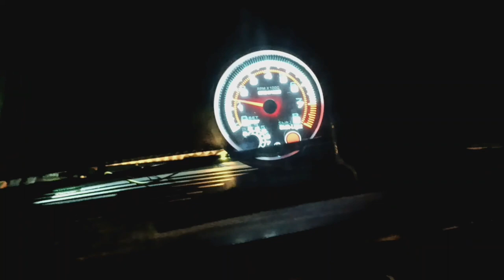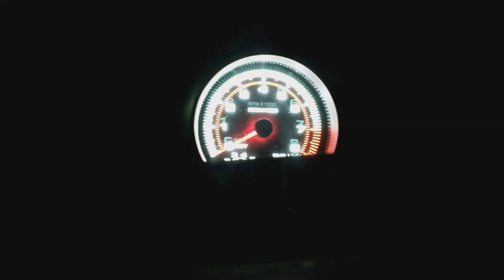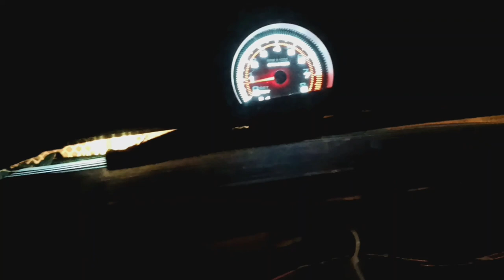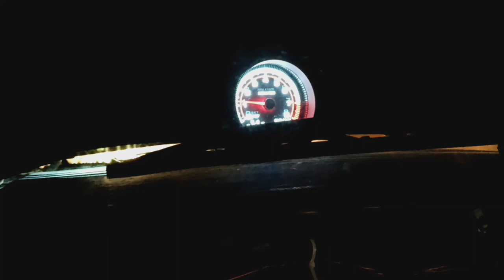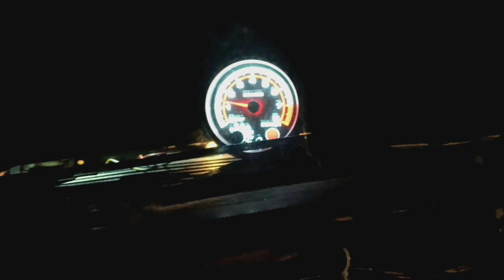Fox Box Mustang - EFI to 4 Barrel - 89 LX Notchback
Trick Flow cam, one wire Summit Racing alt 140 amp, Flowmaster muffs, air conditioner delete, twin electric Mishmoto fans with aluminum rad, SVE mini high torque starter, original trans - AOD, original engine & wheels, 600 cfm Holley Street Warrior carb, Edelbrock Performer 289 intake, inline 4-7 psi fuel pump